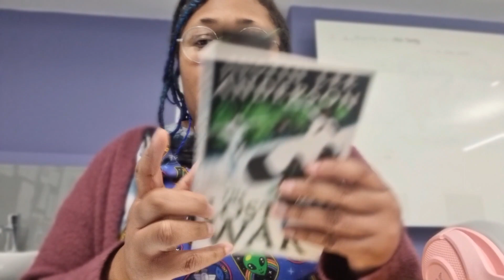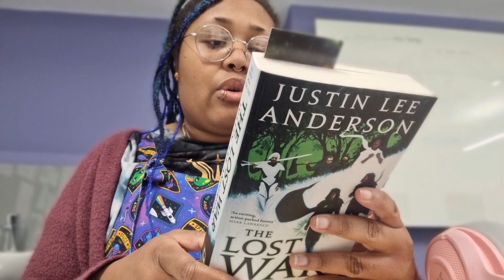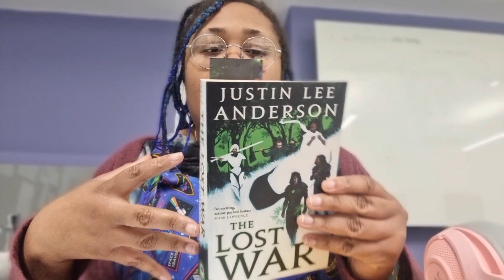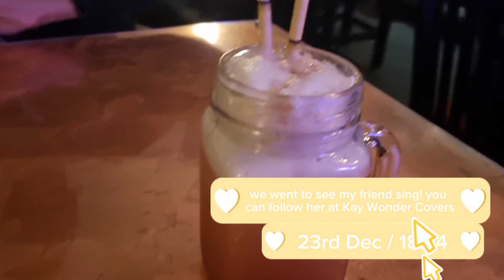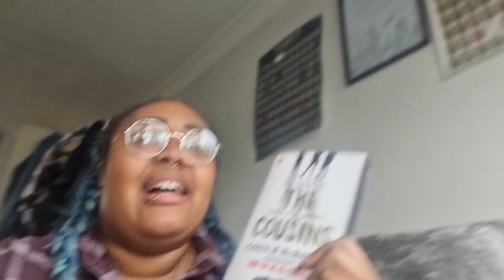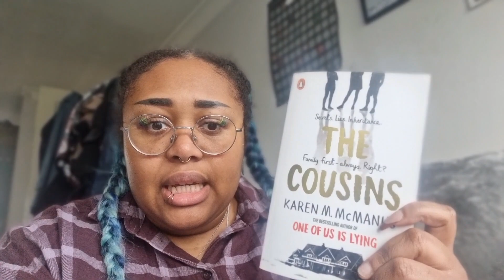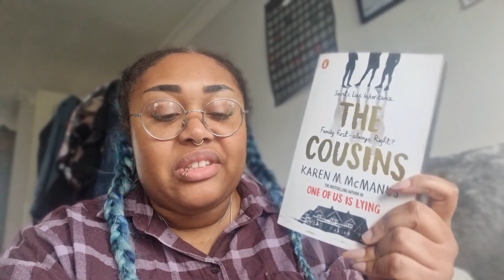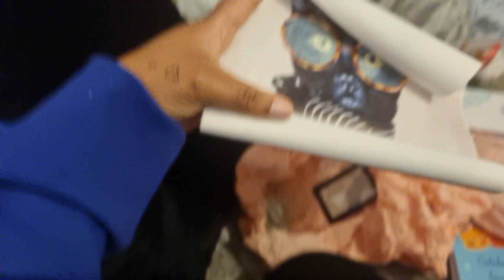Christmas 2023 Reading Vlog / reading all the 📚 before 2024!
Hello, Earthlings!
Hope you all had a fantastic Christmas

choc1and1vanilla
PeaceAndCookies